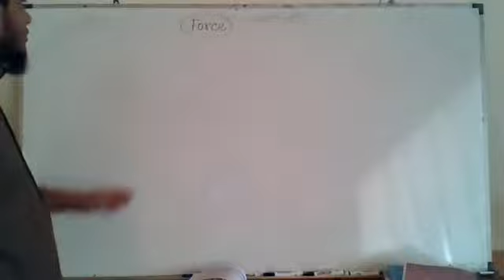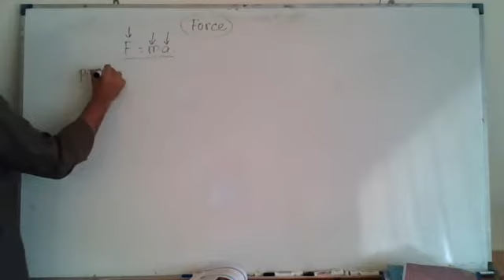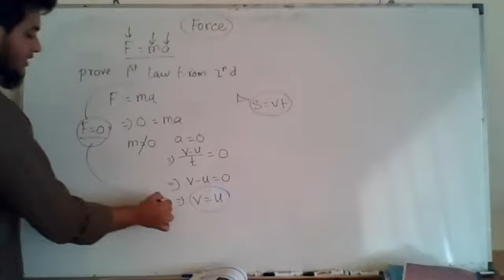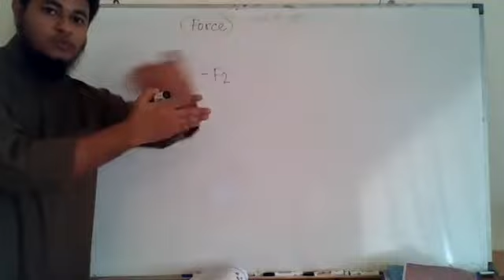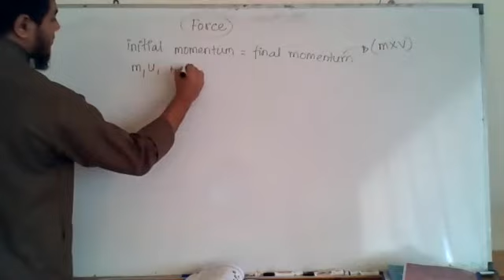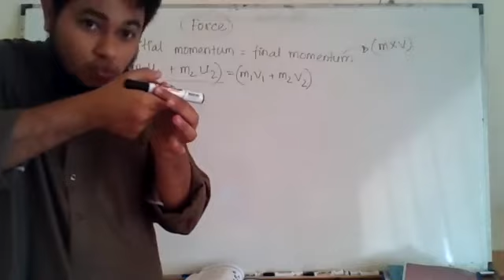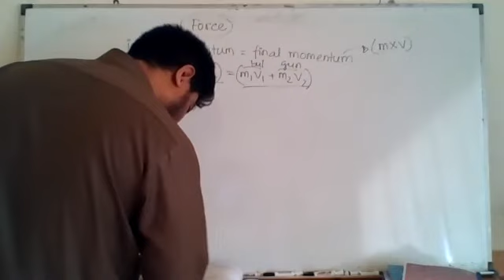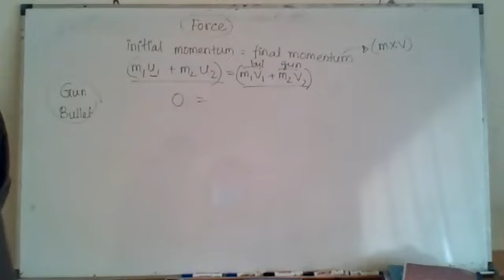Pat-man's academy-Day 51-SSC-Force Revision-22.07.2020